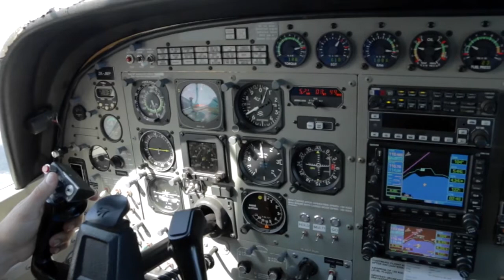EMILIE - 080916 - EMILIE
EMILIE - Taupo Tandem Skydiving - EMILIE